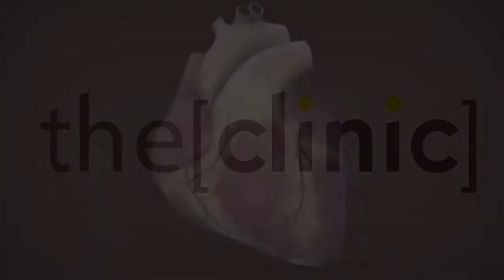ما هى الأعراض التى تجعلك تذهب لزيارة طبيب القلب / دكتور حسن خالد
دكتور حسن خالد أستاذ القلب و الحالات الحرجة
The Clinic